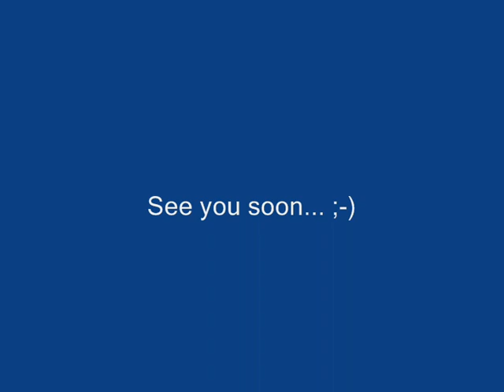Côte D'arbroZ RSRBR08 Evo7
My first movie ever.. Poor quality.. Enjoy!

Time : 2'39''86